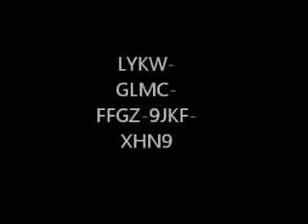Free RIFT Trial